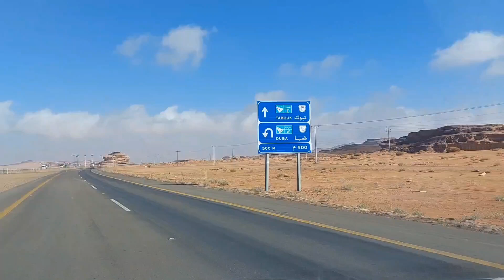Rahat fateh ali Khan n apny employee per zulm kia shrab ki bottle na milny per.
Rahat fateh ali Khan famous singer n apny employee per zulm kia or usko khob mara kicks boxing etc ksi n video bna k social media per dal di log inko bht innocent smjhty hain logon ko yhi pta k ye log celebrity hain mgr ye log bht brry shetan or zalim log hain inho n jo fac public ko dkhaya hua wo real nhi power pasa or taqt n inko blind kr k rkh dia hai ye log jb ghr p hoty hain tu tmez s akhlaq se bahr hoty hain rahat fateh ali Khan's n kha hai k Jo bottle mjy mil ni rhi thi wo dm kia hua pani tha or mera student hai agr m n apny student ko Mar bhi lia tu kon sa jurm kia iska bap bhi mujod hai hmary han kuch bhi ho skta rahat fateh ali Khan n pasa khila kr ye video biyan jari krwaya hai rahat fateh ali Khan n judge wali video dekhi ho ge islye Dr gy pori dunya mein fan following log kia sochein gy rahat fateh ali Khan's k bary mein ai G punjab police ko shahed jutt n galian dien thein or viral ho gya Ai G pun police nokri se niklny ki bjay usko pagl qrar dy dia asy e polticain parti sindh s taluk rkhny waly siasi rehnuma cruption k case m arrest thy hospital m bhi frej m shrab ki bottles pas rkhty thy police n jb bottles pkrrein tu lab se report ai honey hai ramndwas 2 Pakistani lahore m qatl kr diye ramndwes ko rha kr dia gya deeat teh pah gyi qsas s bch gya hmary han kuch bhi possibl log ghreb hain mehngayi uroj per hai logon ko khred kr rahat fateh ali Khan n video bnwai hai bht big amount pay ki hai rahat fateh ali Khan n rahat fateh ali Khan s ye umed nhi thi hum in ko kia smjhty hain or ye kia nikly rahat fateh ali Khan viral video rahat fateh ali Khan ki viral video ali raza chand vlogs ali raza chand vlogs ali raza chand vlogs ali raza chand vlogs ali raza chand vlogs